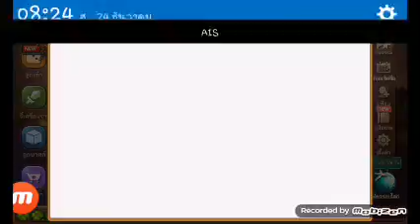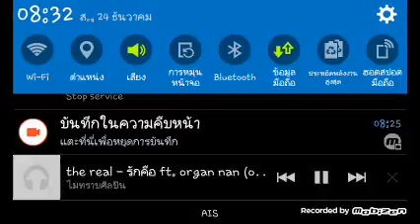ชิลๆ เช้านี้ เพชร 20 😒😒😒 (ไม่มีไรทำ)